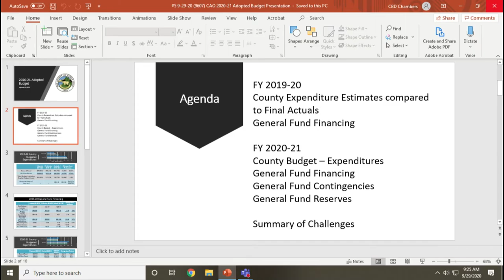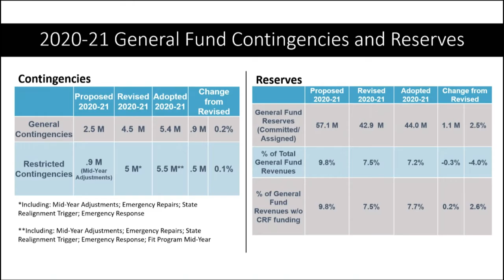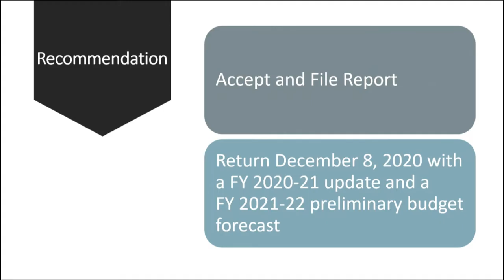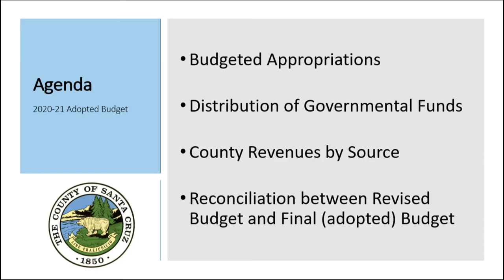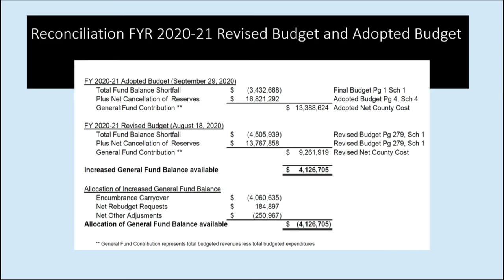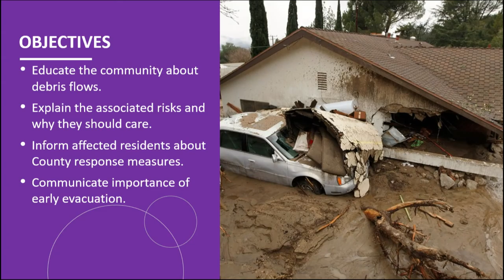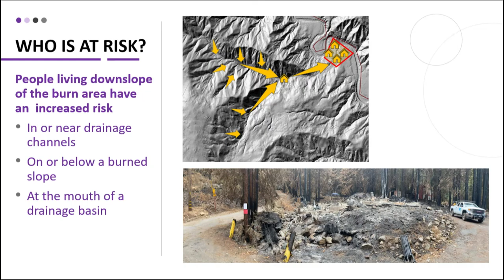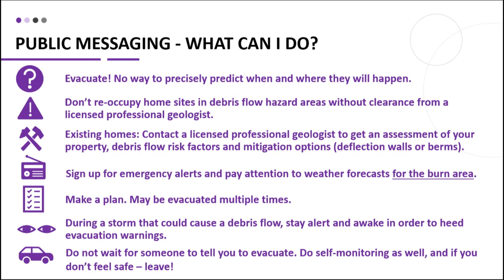Santa Cruz Board of Supervisors 9/29/20